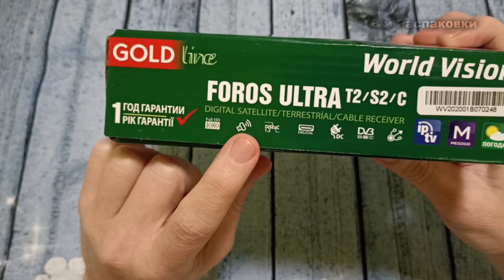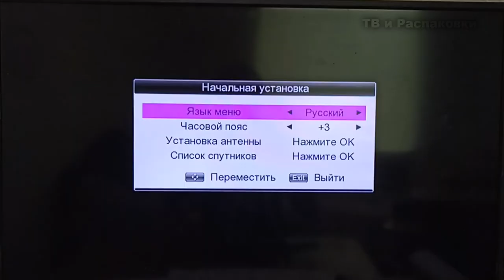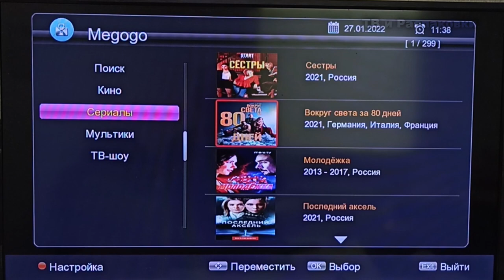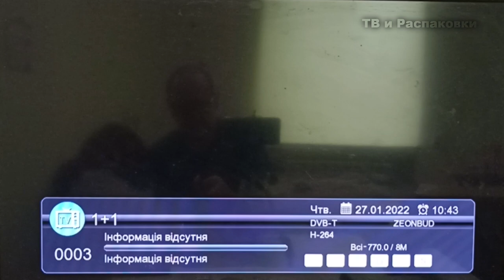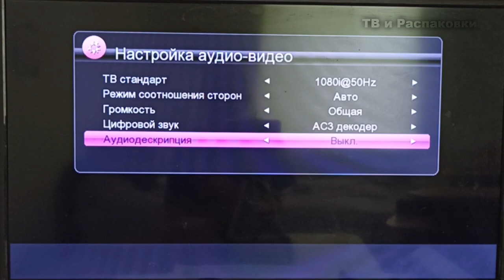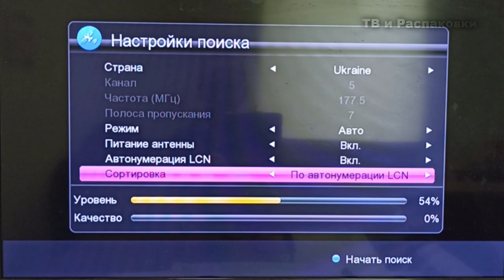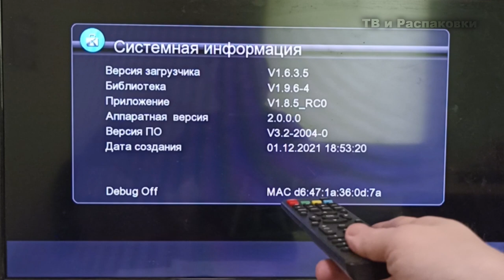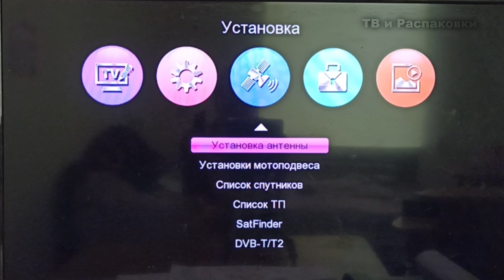Обзор и настройка ресивера world vision foros ultra t2/s2/c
Всем привет продолжаю знакомить Вас с комбо тюнерами. На этот раз я познакомлю Вас с цифровым спутниковым кабельным и эфирным приемником world vision foros ultra.
Тайм коды:
0:00 Вступление
1:01 Комплектация тюнера world vision foros ultra
4:15 Подключение к сети интернет тюнера World vision foros ultra
6:40 Прошивка тюнера World vision foros ultra
7:50 обзор меню ресивера world vision foros ultra
14:05 сканируем т2 каналы в тюнере world vision foros ultra
17:40 Интернет приложения в тюнере world vision foros ultra